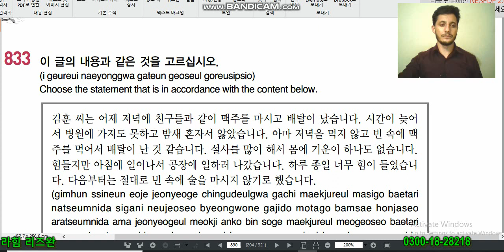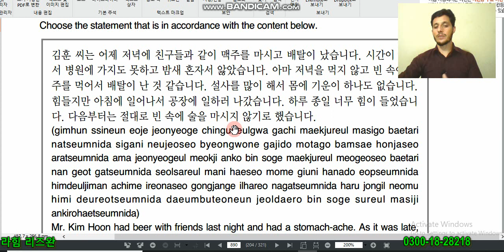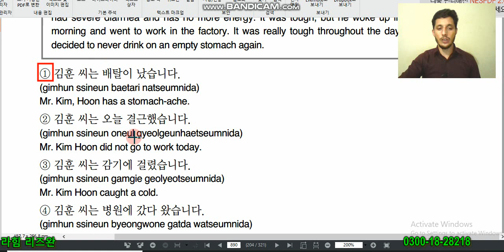EPS TOPIK Reading Book Q # 833